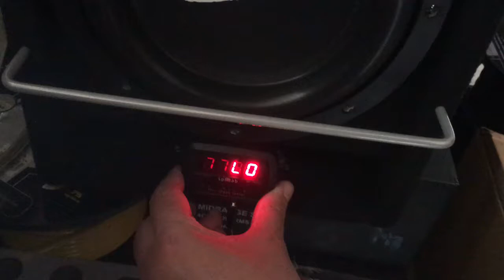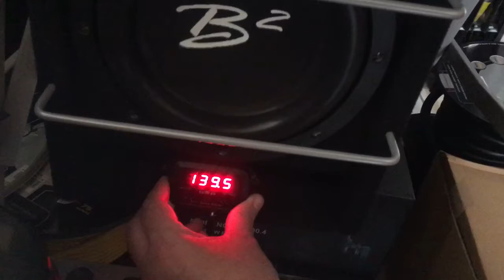SPL LAB Mini Bass Meter (real Time mode)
Mode real Time du Mini Bass Meter (prise de score, fréquence et chute de tension en temps réel)